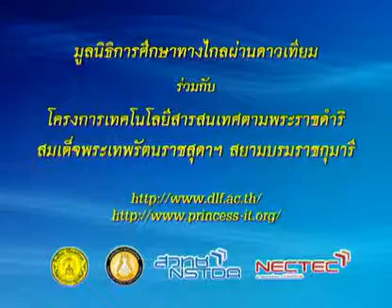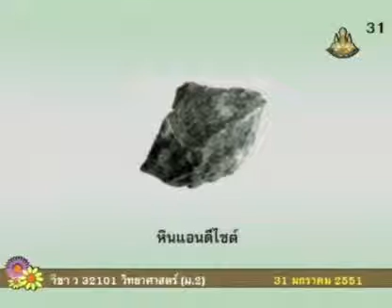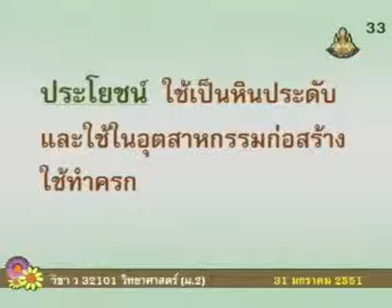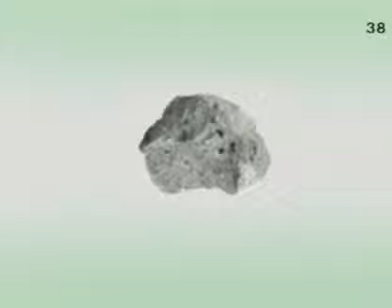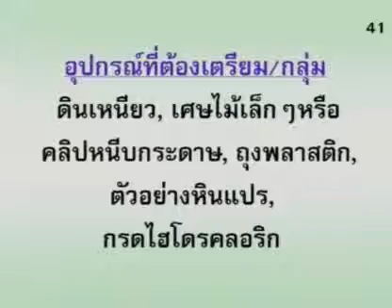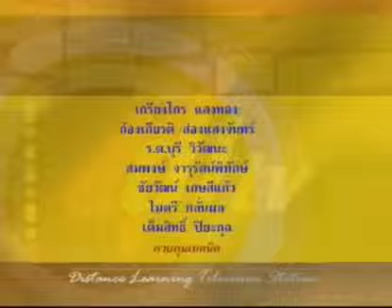468 50scM2 122Ch sciencem 2 วิทยาศาสตร์ม 2